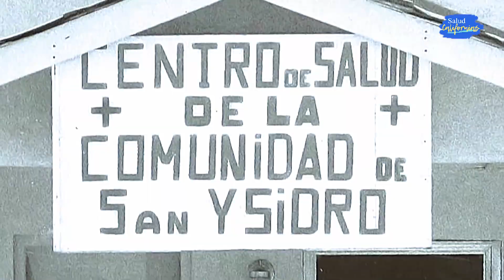Programa WIC de San Ysidro Health brinda apoyo a la comunidad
San Ysidro Health brinda servicios del Programa de Mujeres, Bebés y Niños (WIC) desde hace más de 30 años en cuatro ubicaciones convenientes. WIC es un programa de nutrición que ofrece educación, apoyo a la lactancia, beneficios mensuales de alimentos y referencias a servicios comunitarios para mujeres embarazadas, posparto, bebés, niños menores de 5 años y padres.